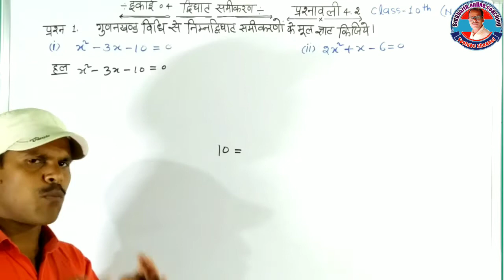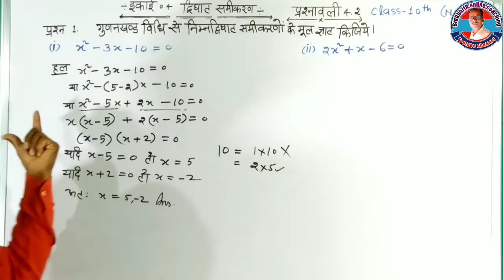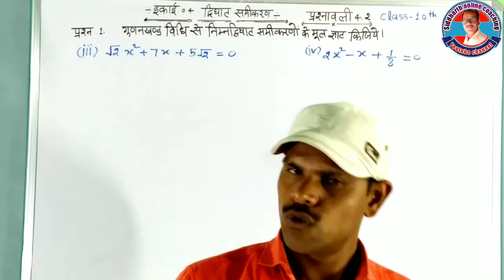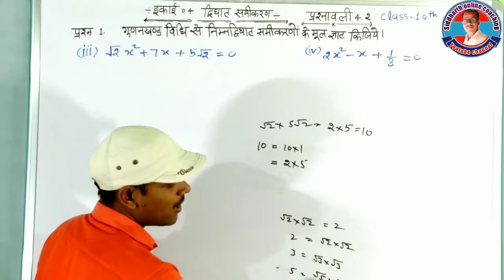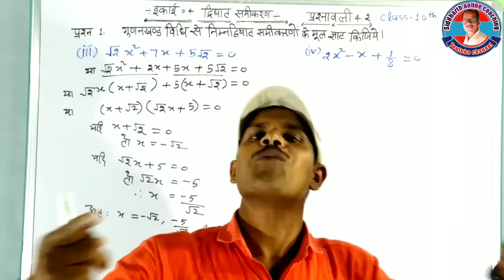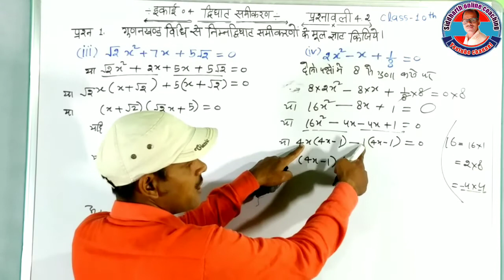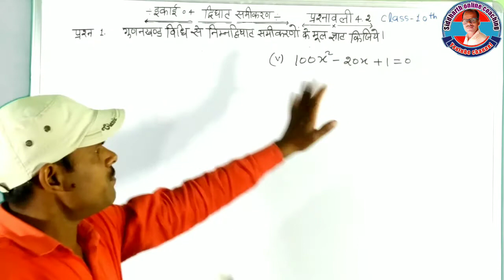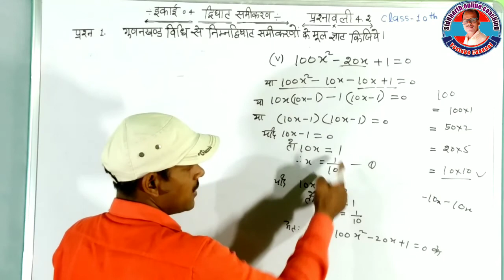dighat samikaran class 10 Ncert गणित प्रश्नावली 4.2( प्रश्न 1)//Quadratic equation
hello doston aaj ki is video me ham aap ko class 10 ke chapter number 4 dighat samikaran ke prasanavali 4.2 ke prasan sankhya 1 ko solve kiya hain yadi aap ko yah video pasand aaye to is video ko like kar de tatha channel par naye aaye hain please subscribe kar le aapka bahut bahut dhanyavad.

thanks for watching_#siddharth_online_coaching